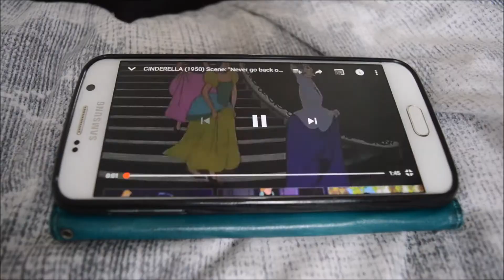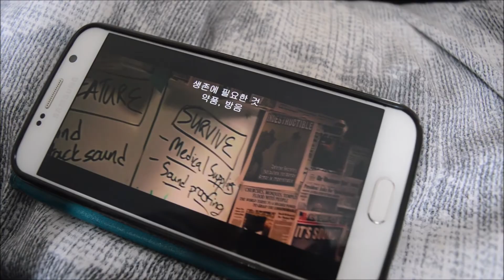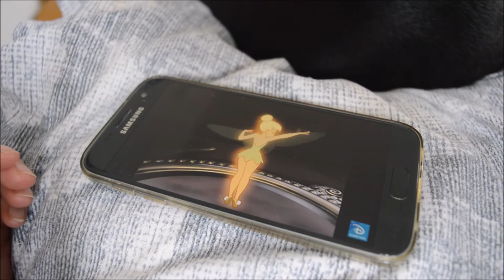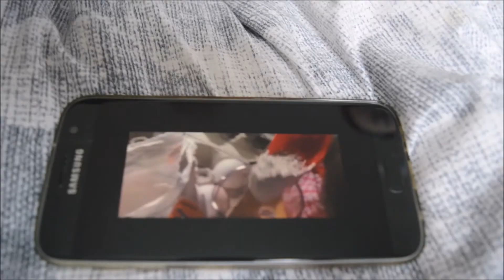Guess The Movie Challenge ~Gem&Clo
Hey guys, todays video is the Movie Challenge. Play along with us and enjoy :)
Instagrams